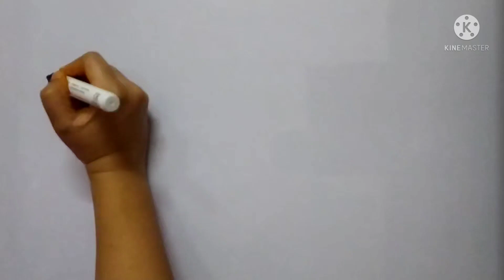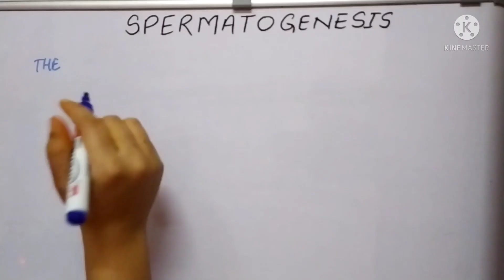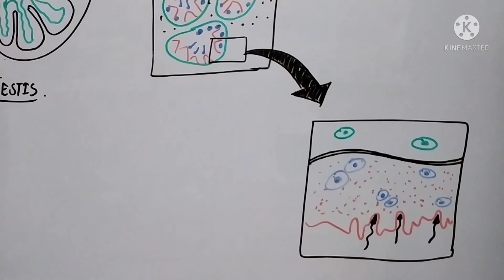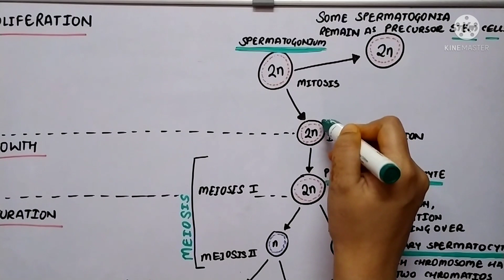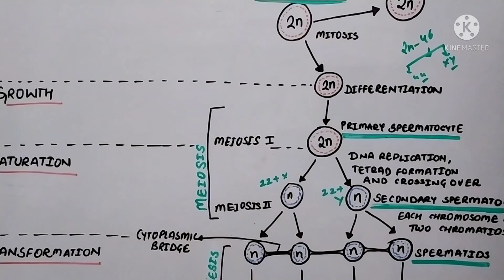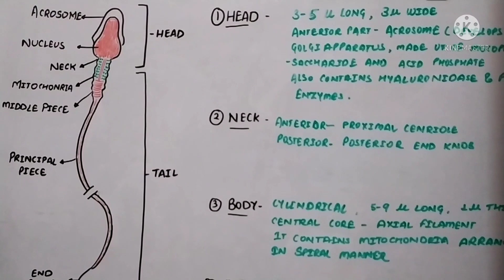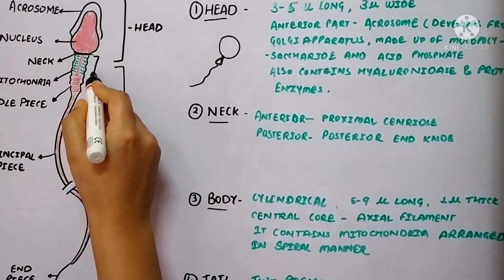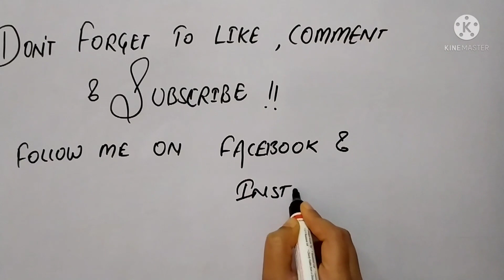Spermatogenesis (in hindi) | Learn spermatogenesis in just 10 minutes| Eduluminescence